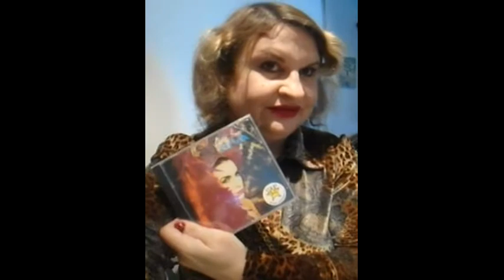Всякая всячина.PerfumTabac original Покупки, косметика из прошлого, и т.п.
Perfume, after shave Maurer +Wirtz Stolberg West Germany.
TABAC ORIGINAL
eye shadows Maxi